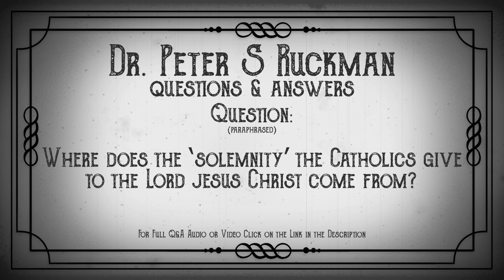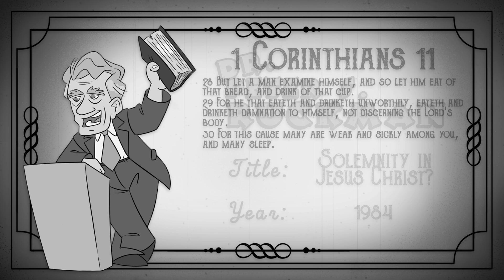Solemnity in Jesus | Dr. Peter S. Ruckman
This video focuses on just ONE question from a much longer video.

I have cleaned up the audio and added verses to match the teaching.
I hope you find this a blessing.